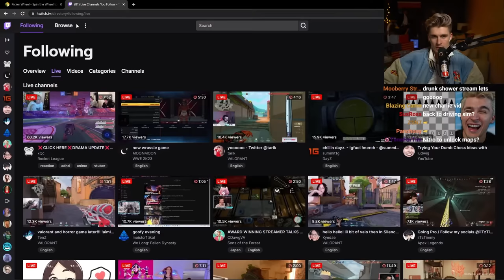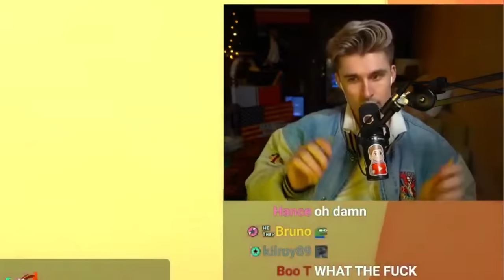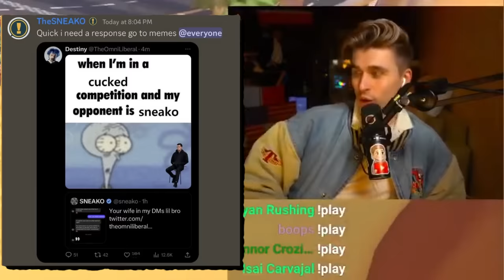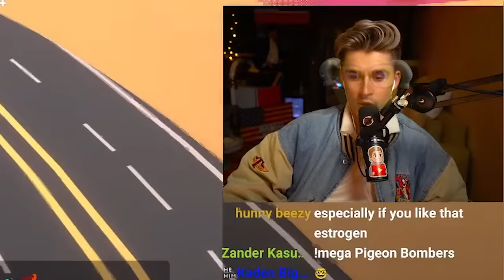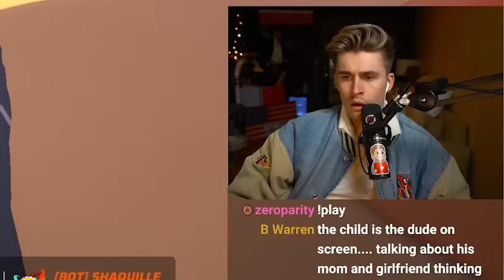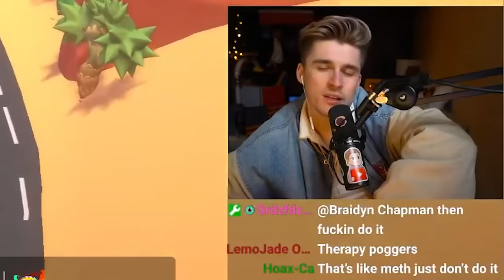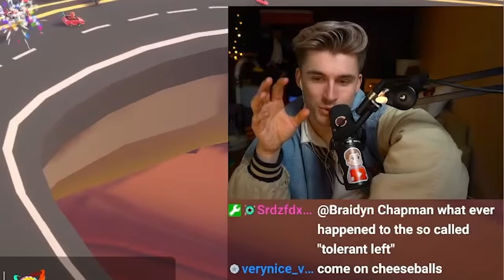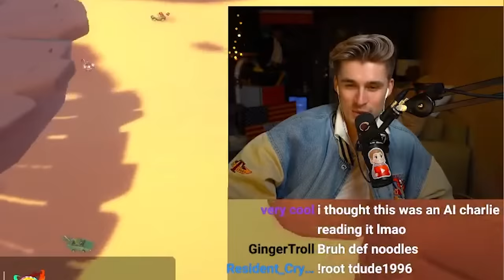''I've never seen Charlie this mad in my life'' | Charlie vs Sneako Drama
charlie's video: youtu.be/sjC9rxq0LMc